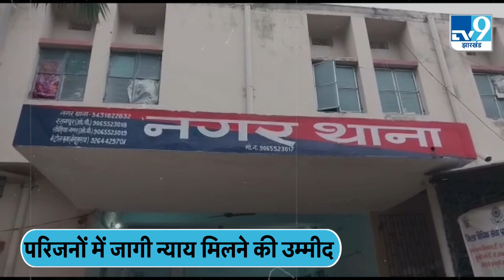Begusarai Murder Case में 16 साल बाद दर्ज हुई मामले में FIR | TV9BIHARJHARKHAND